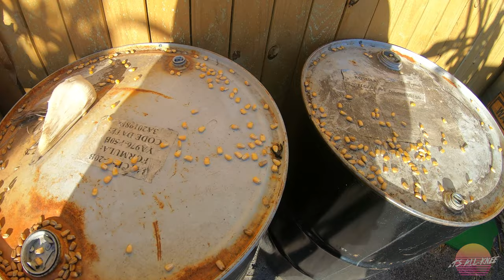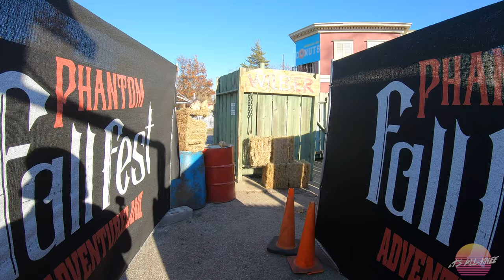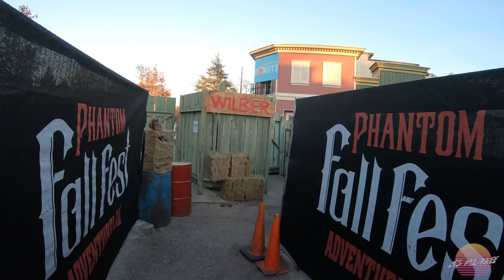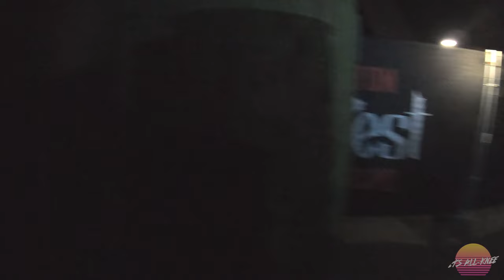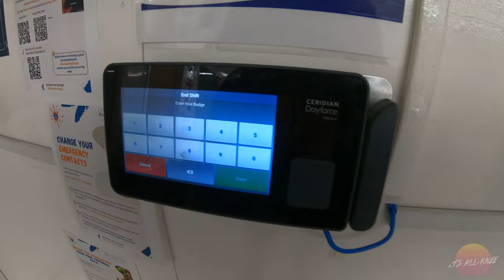BTS | Scare Actor at Adventureland's Phantom Fall Fest | Haunted House Experience (2022)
In this exclusive video, I take you behind the scenes of Adventureland's inaugural Phantom Fall Fest Halloween event.

Follow me as I show you the ins and outs of what it's like being a scare actor, our uniform and make up process, stretching and breathing exercises before each performance and, of course, the SCARES. I'll take you through my haunted house, The Corn Stalkers, to show you what it looks like before any actors arrive and then I give you the full haunted house experience with all the lights, sounds, effects and actors.

This is a first-hand look at everything that goes on behind the scenes to make a Halloween haunted house event, like Phantom Fall Fest, a success.

I want to thank Adventureland for giving me the green light to film this exclusive BTS video. Without you, this does not exist. I also want to thank every single person I came in contact with at this job, both employees and guests (yes, even the drunk ones). Without all of you, this experience wouldn't have been what it was and I'm eternally grateful.